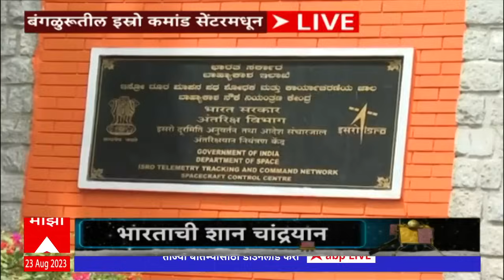Chandrayaan 3 : चांद्रयान चंद्रापासून 15 मैलांवर चांद्रयान 3 इतिहास घडवणार , लॅण्डिंगची तयारी सुरू